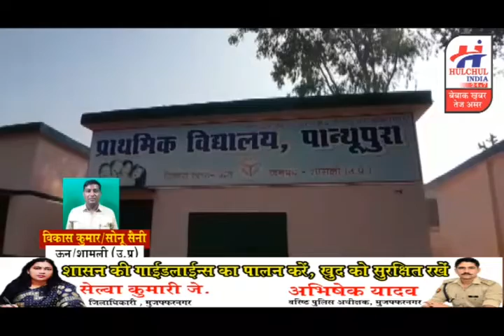प्रेमिका से मिलने पहुचे प्रेमी की हत्या, देखिये क्या है मामला